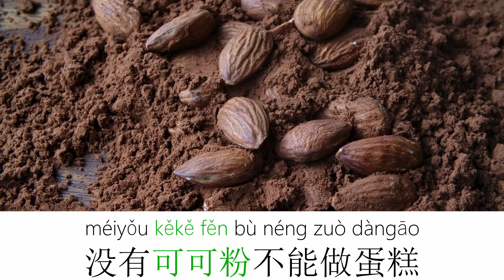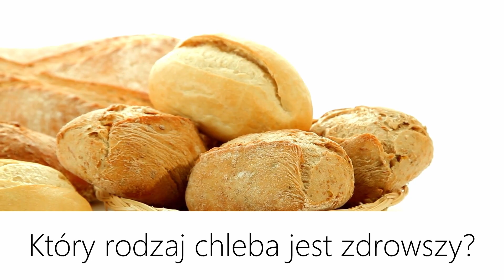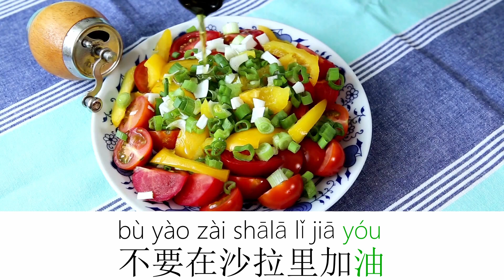ORZECHY, CHLEBI PRZYPRAWY - Produkty spożywcze po chińsku | Akademia chińskiego| (2022)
Zapraszam na wycieczkę do sklepu!
Przygotowałem dla Was zestawienie kolejnych 10 zdań, w których ukryłem 10 nazw produktów spożywczych.
Specjalnie po to, abyście mogli posłuchać ich w kontekście, w zdaniach i zarazem SŁUCHAĆ I POWTARZAĆ.
Wierzę, że w ten sposób liczba słów, które znasz się powiększy.

Pamiętaj, aby dołączyć do grupy w aplikacji Memrise, tam będę zamieszał dla Was zestawienia słów, abyście mogli powtarzać je sobie o dowolnej porze.